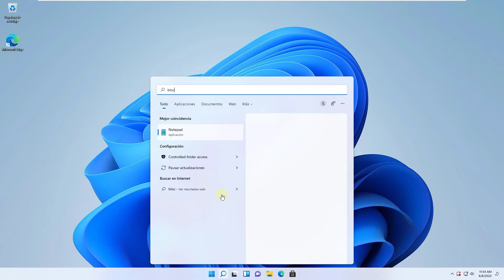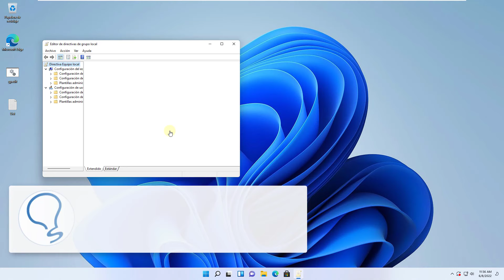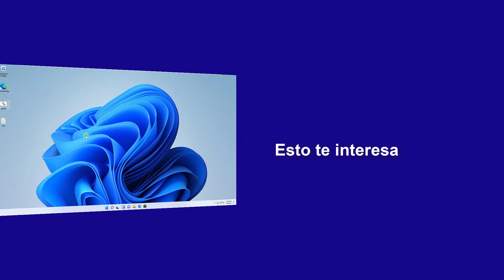Cómo Habilitar Gpedit.msc en Windows 11 Home ✔️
En este vídeo te explicamos cómo habilitar Gpedit en Windows 11 paso a paso, cómo solucionar el error GPEDIT:

Windows no puede encontrar el archivo "gpedit.msc". Asegúrese de que el nombre este escrito correctamente e inténtelo de nuevo.

Sigue los pasos del vídeo, te mostramos cómo solucionar el error cuando intentas ejecutar gpedit.msc.